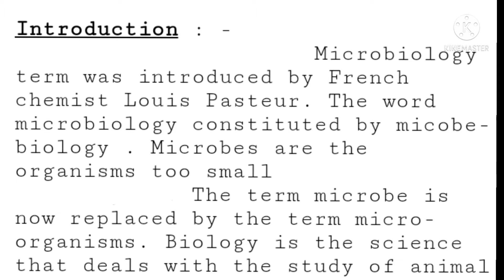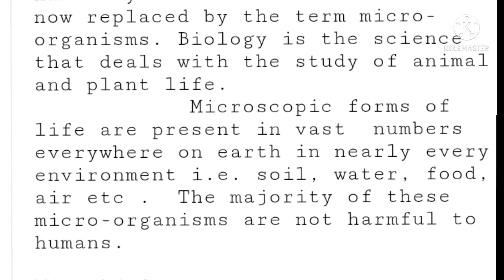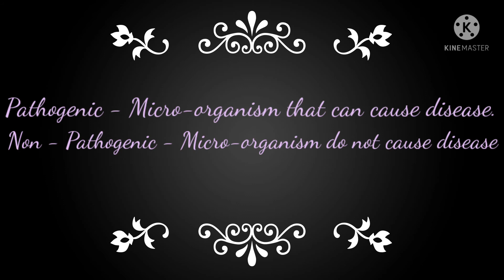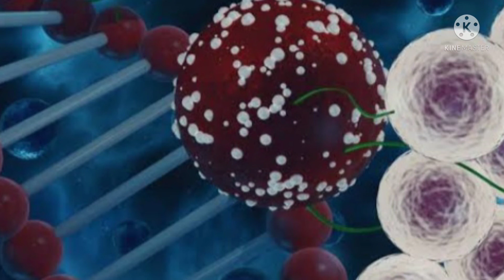Microbiology Introduction by Vijay sir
Students,
               Today I tell us about that introduction of Microbiology.

Microbiology term was introduced by French chemist Louis Pasteur. The word microbiology constituted by micobe-biology . Microbes are the organisms too small . The term microbe is now replaced by the term micro-organisms. Biology is the science that deals with the study of animal and plant life.

Notes avlable here :-